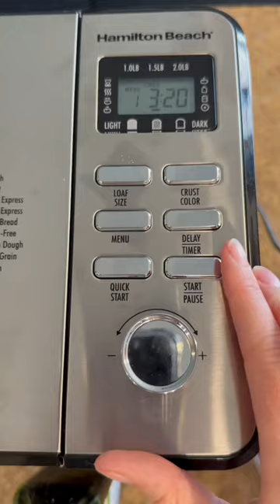Making Homemade Bread!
Using my bread maker to make our weekly bread! It is very easy and surprisingly quick! Breadmaker is linked below!

Hamilton Beach Premium Dough & Bread Maker Machine with Auto Fruit and Nut Dispenser